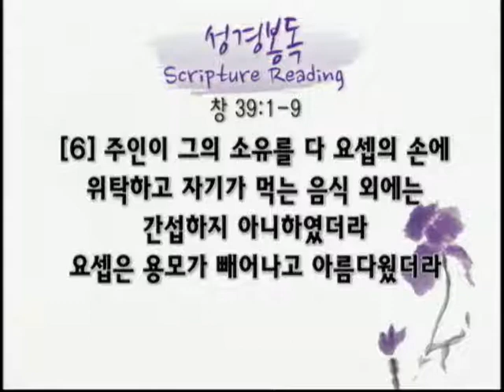12.11.04 JCWMC 강단 2부 "하나님이 함께하심을 누리는 산업인"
Jesus Christ

산업선교 헌신예배 말씀
"하나님이 함께하심을 누리는 산업인"

본문 : 창 39:1-9
말씀 : 차상모 목사

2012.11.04